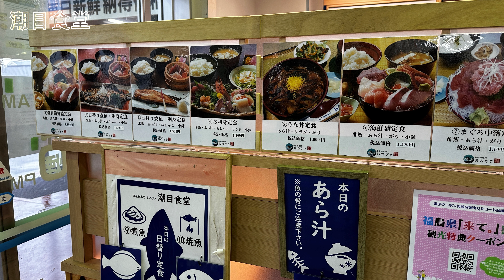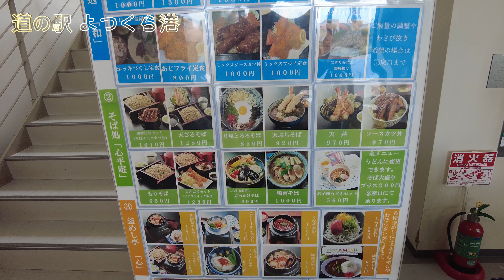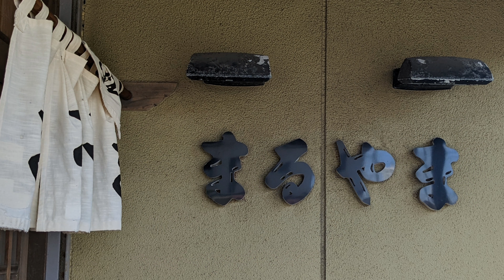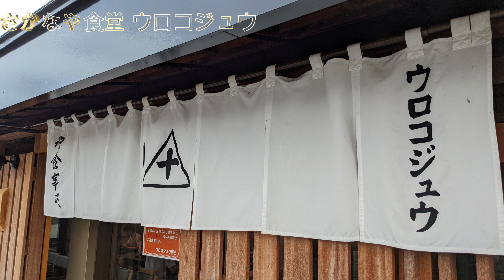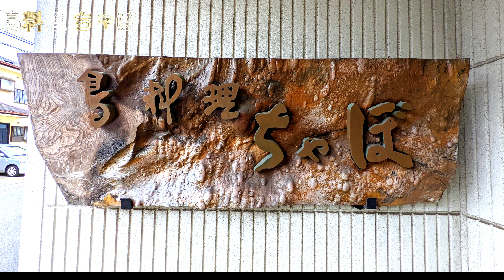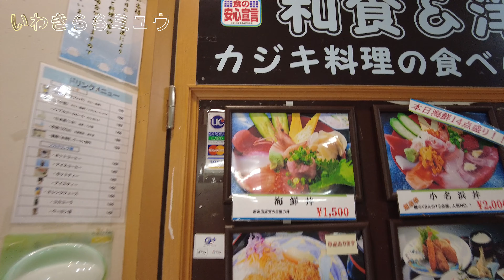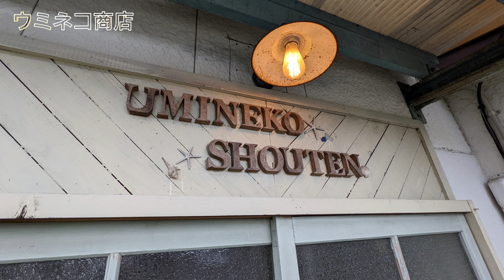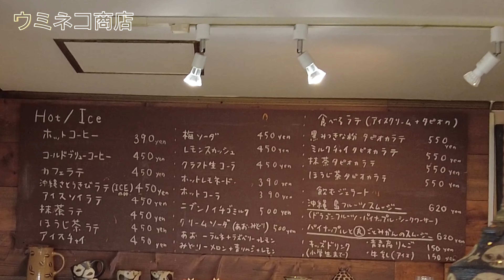「美味しい いわき10選」福島県いわき市 4K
いわき市でいただいた美味しいお店をまとめました。
他にも沢山の美味しいお店があっていわき市の懐の深さを感じます。
若い頃はいわきの皆様には大変お世話になりました。
いわき、半端ね～😆

下記にタイムススタンプとリンクを載せておきます。
ご活用くださいませ。

00:00 鹿島街道
01:11 潮目食堂
02:55 とんかつみのる
05:48 道の駅よつくら港
08:46 うどん蔵扇屋
10:18 まるやま
14:20 さかなや食堂ウロコジュウ 本店
16:03 鳥料理 ちゃぼ
18:00 いわき・ら・ら・ミュウ
22:08 手打そば峨廊庵
25:08 ウミネコ商店
29:23 鹿島街道

sashimi,udon,soba,maguro,yakitori,sumibi,Pork cutlet

‹サブワンについて›
お越し頂き有難うございます。
チャンネル「サブワン」は主に下記の３つをテーマとしています。

１．レストランやドライブインなどのレポート
２．各都市のストリートビュー【Street View】
３．その他【Vlog】

チャンネル「サブワン」は車載動画「ワンドラ」のサブチャンネルです。
車載動画では表現できない景色やイベント、グルメなどをお伝えできればと思います。
また、【Street View】では各都市の「目抜き通り」「MainStreet」を車載動画でコンパクトにお届けします。
フルバージョンの車載動画はメインチャンネルの「ワンドラ」にてご覧ください。

主に日立市&茨城県、いわき市、仙台市、郡山市など東日本とたまに行く旅行先が対象エリアです。
基本的に毎週金曜日に更新いたします。

ビジネスに関する問い合わせ先はこちら

　m(_ _;)m